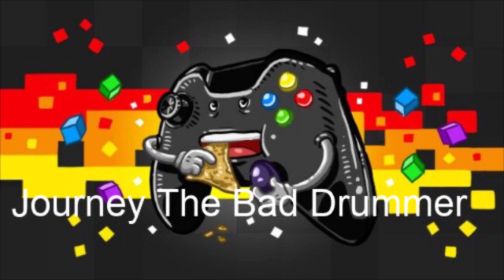Drummer Reacts - Slayer - War Ensemble (Official Music Video)